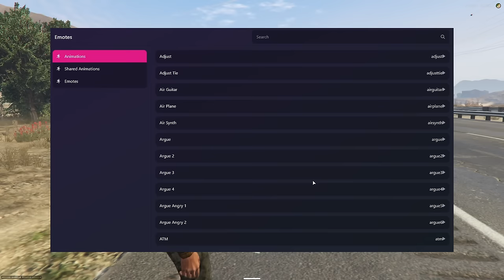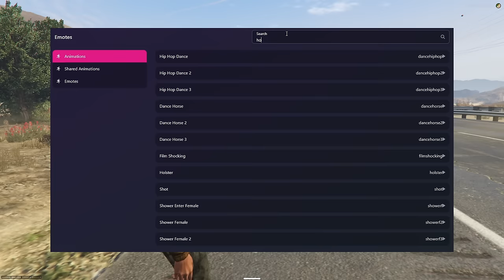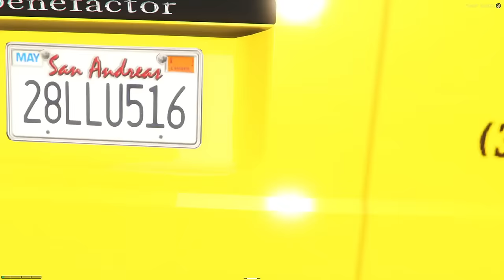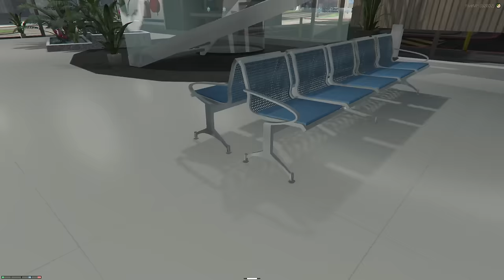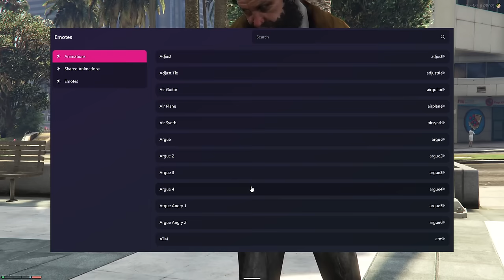Charborg Streams - GTA V RP: I am William Burnout.